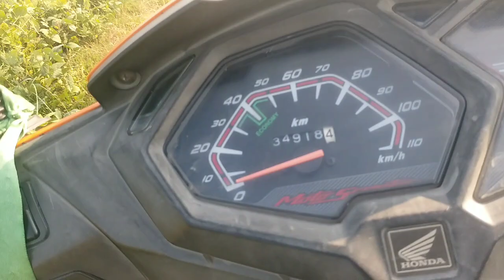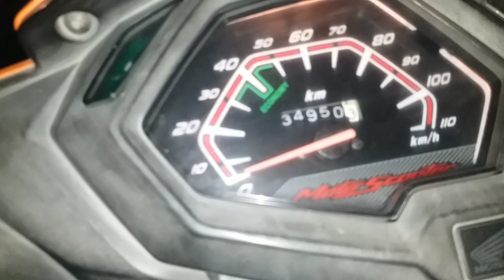NEPAL TO INDIA RIDE ,,PRV VLOGS